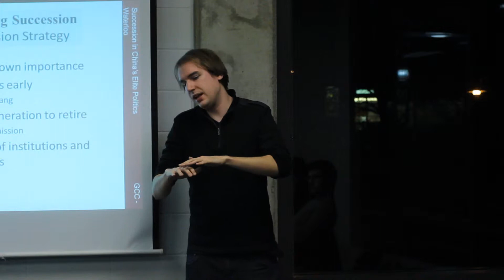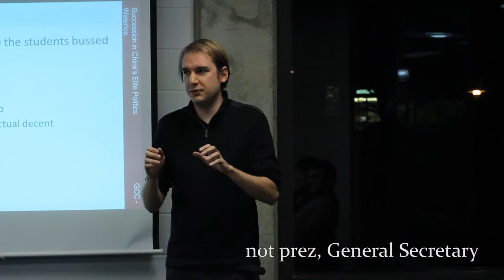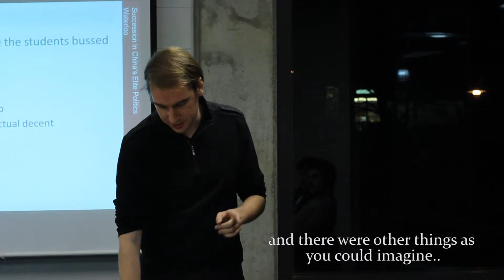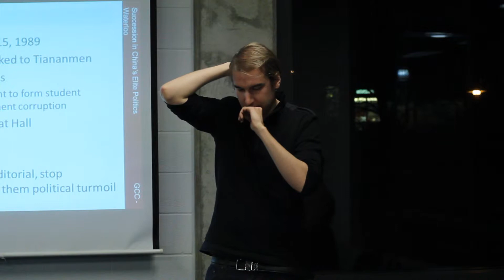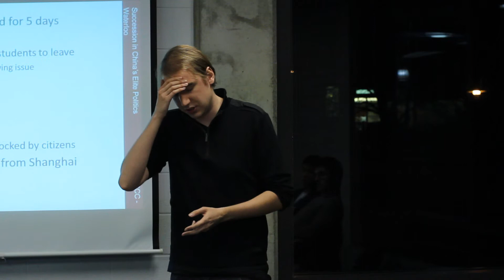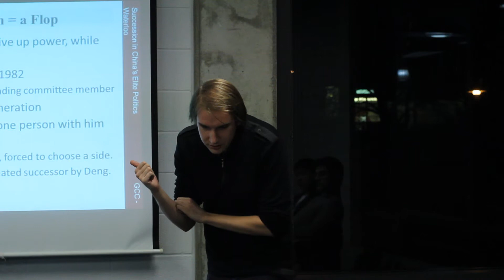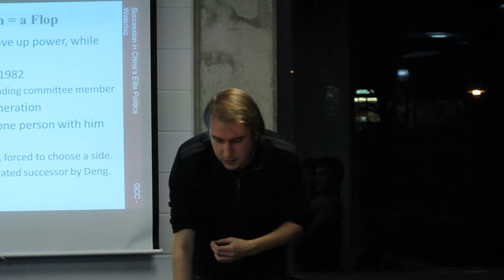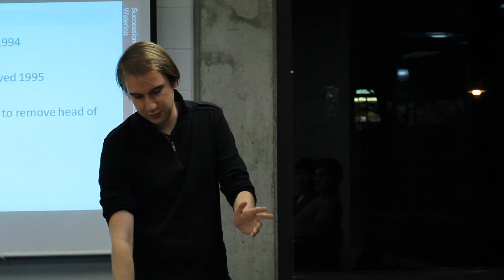Succession in Chinese Elite Politics Pt. 2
Deng's succession plan that included Hu Yaobang + Zhao Ziyang. Also some notes about the Tiananmen incidents in 86' & 89'.

Filmed November 6, 2012 at the University of Waterloo.